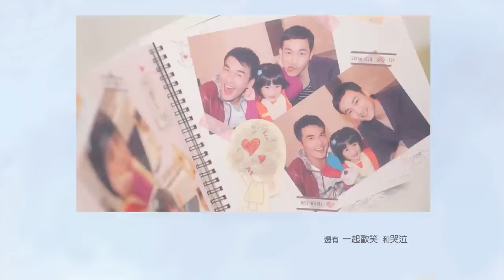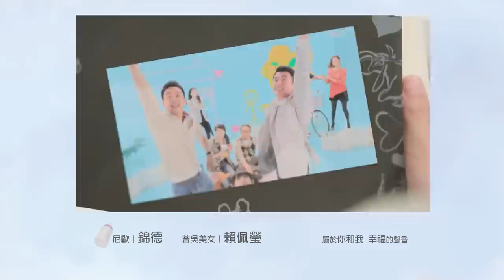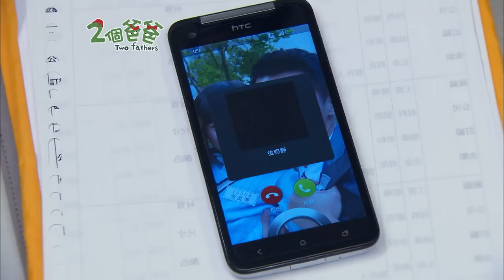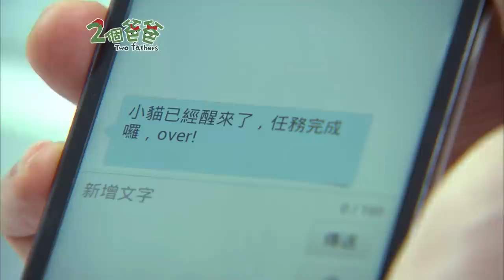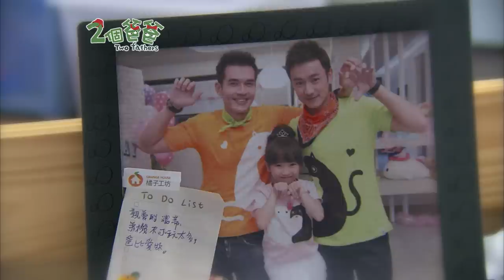【兩個爸爸Two Fathers】EP42